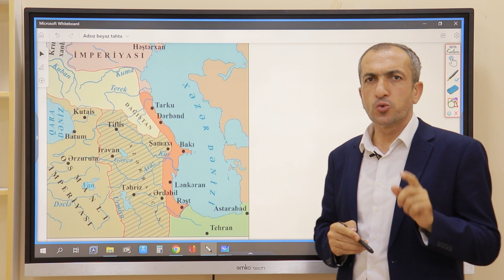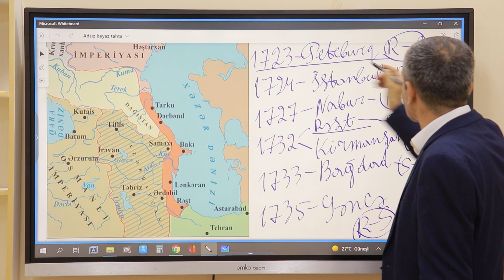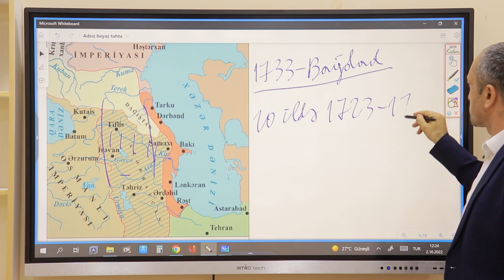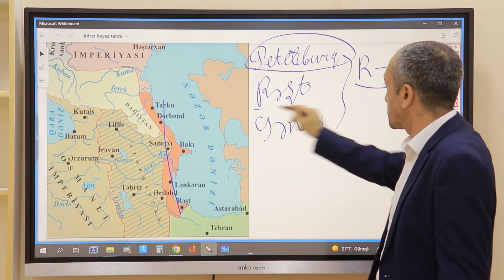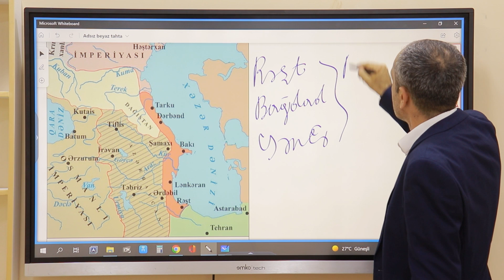Tarix - XVlll əsr - Azərbaycan tarixinə aid müqavilələr